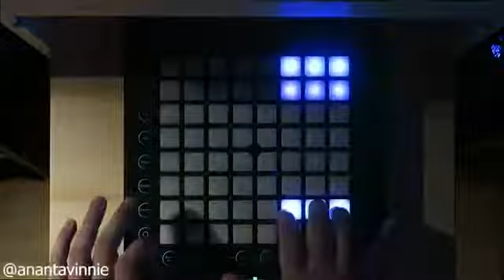anantavinnie I dare you to use this in your inmyfeelingschallenge . thêm